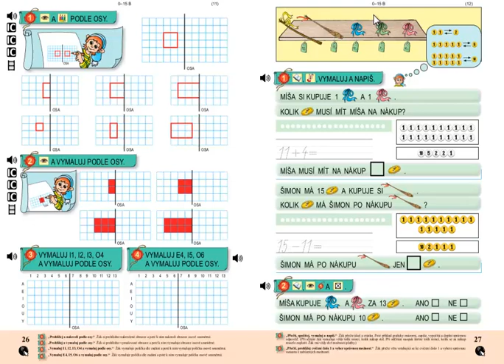Matýskova matematika 3.díl, strana 27, cvičení 1a